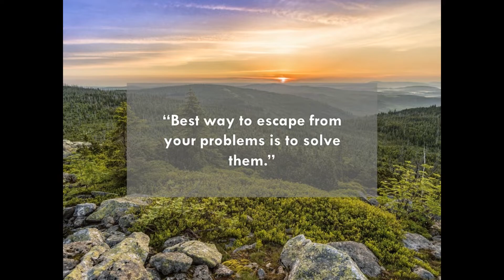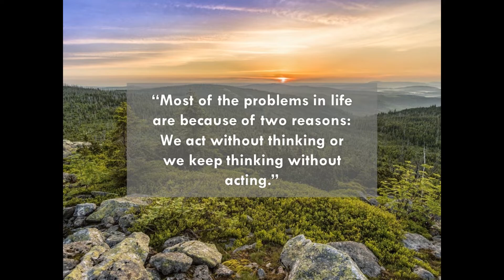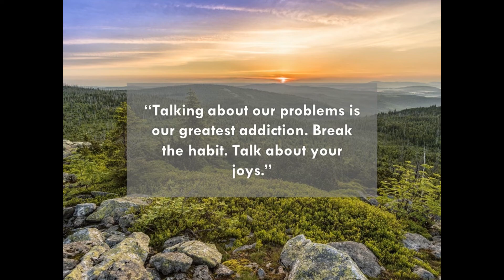Mindful Wisdom. - Inspirational Quotes to OVERCOME PROBLEMS - Motivational Video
Motivational Video to overcome your problems!